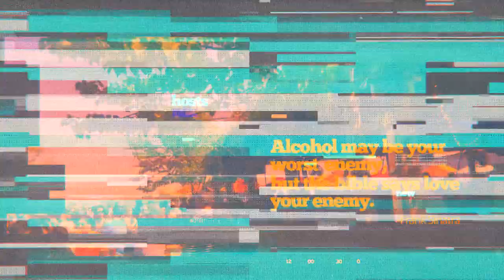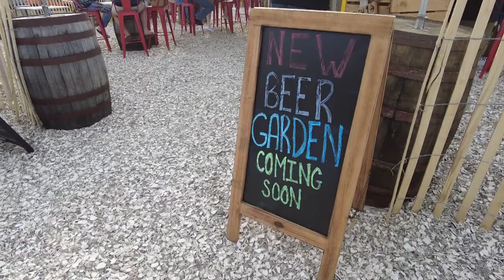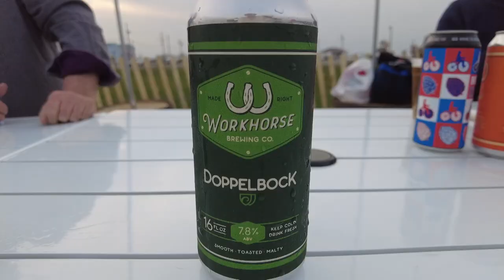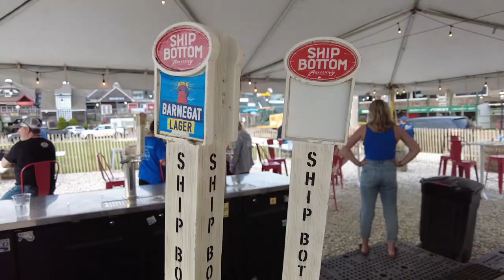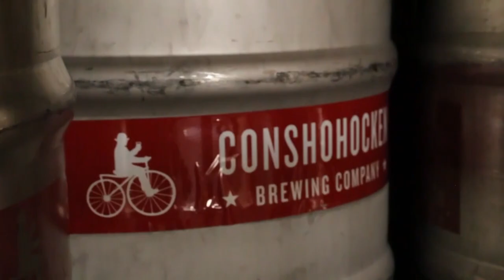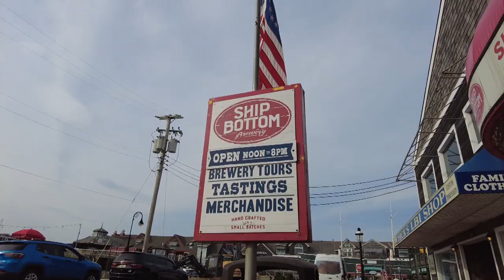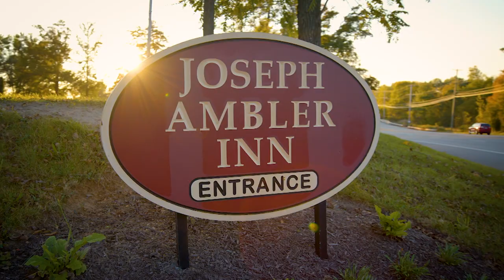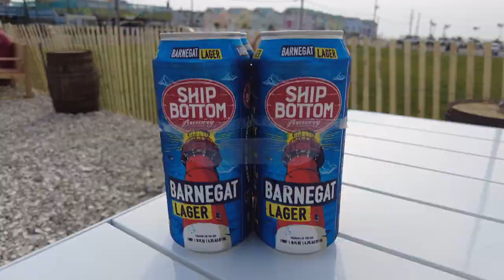What's Brewing | S04 E18 | Ship Bottom Brewery Beach Haven